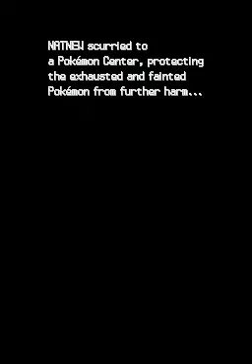Pokemon Pearl Challenge Mode Episode 9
did I mention I hate homework? well, that's what delayed this video.

==SPOILERS==

anyway, I end up getting a happiny/chansey/blissey later on and I'm wondering If the iornworks maze is worth getting the TM for flamethrower as a special move. it will already know a special move (shock wave), so it would mean loosing softboiled.